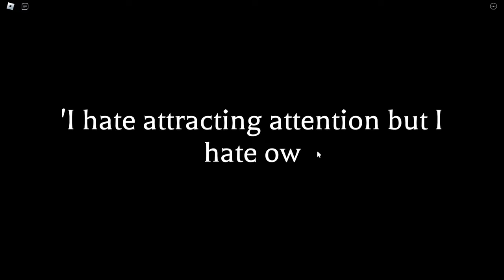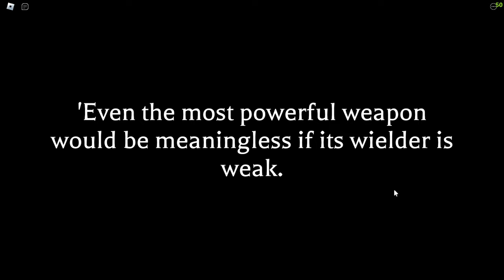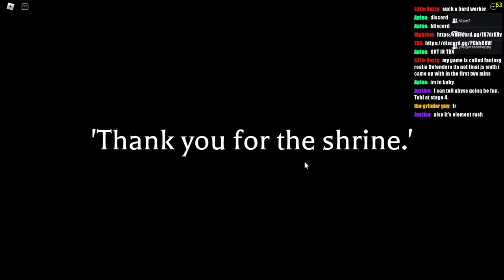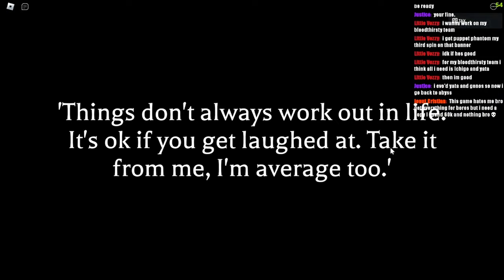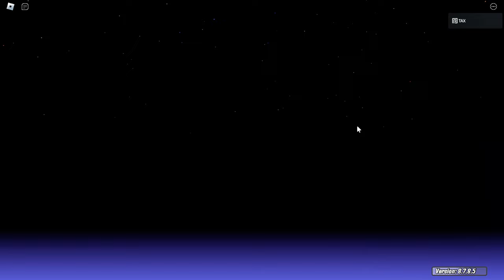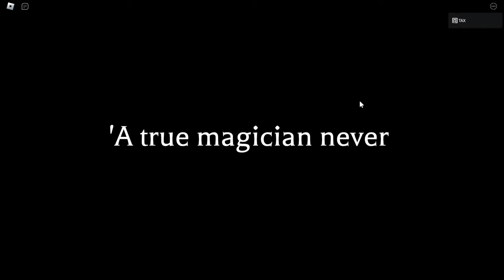This Update Was... | Anime World Tower Defense